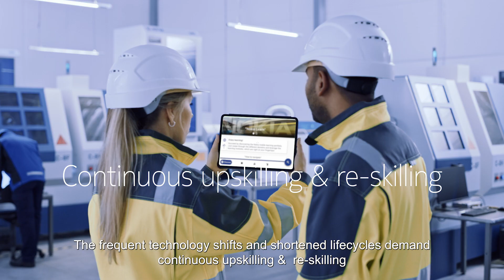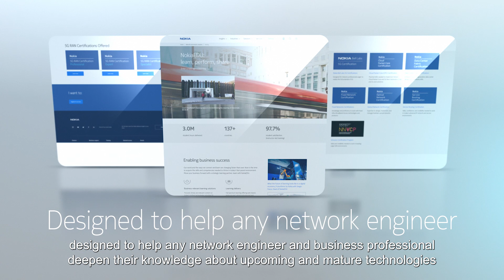Nokia Learning Services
Introducing Nokia Learning Services, delivering business and telecom professionals the necessary skills to deal with the latest connectivity technologies.